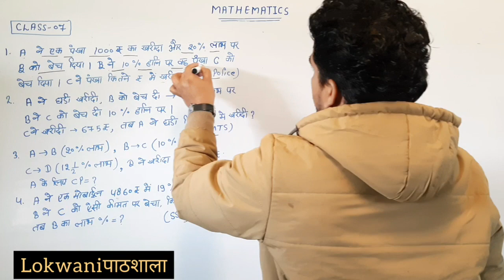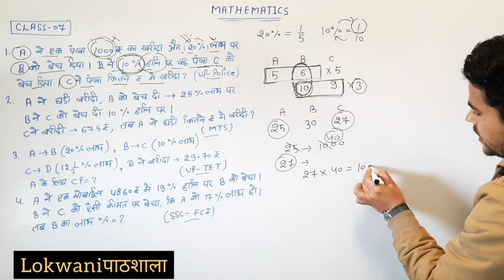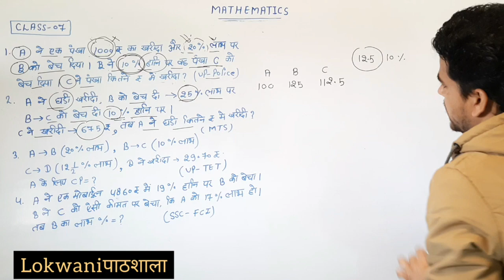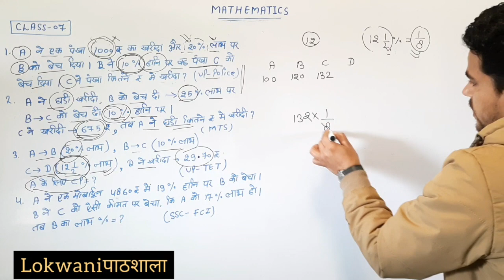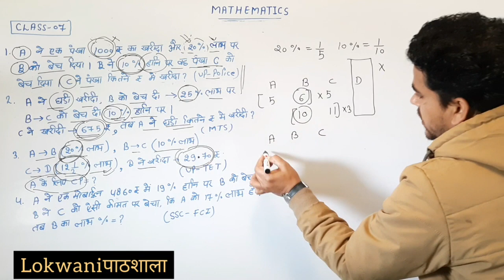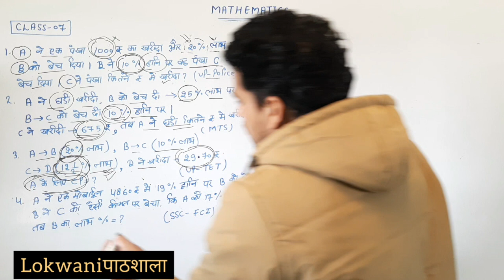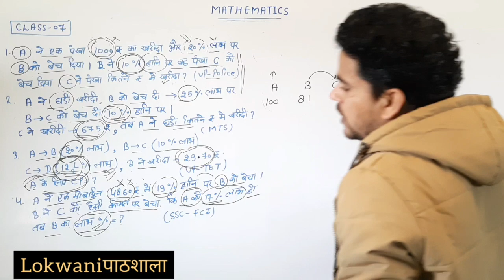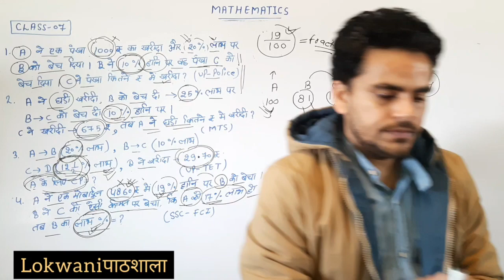Profit and Loss (लाभ/हानि)|| Profit and Loss Exam wale Question|| New Concept for all students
is class me profit /Loss k Exam wale Questions maine kraaye hai
agr class k Concept smjh aaye to

Bank exam
ssc 10+2
Profit and Loss Concept
# Lokwani पाठशाला